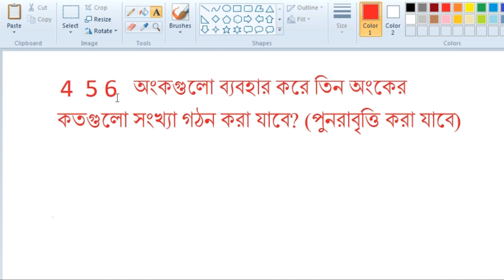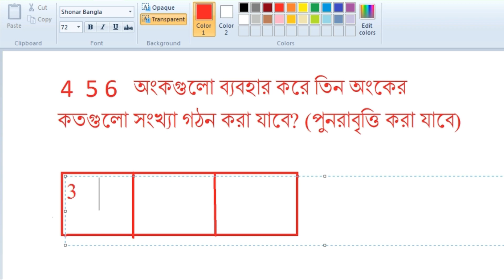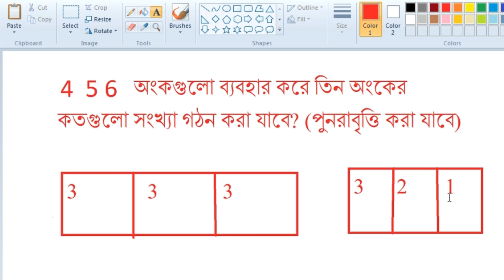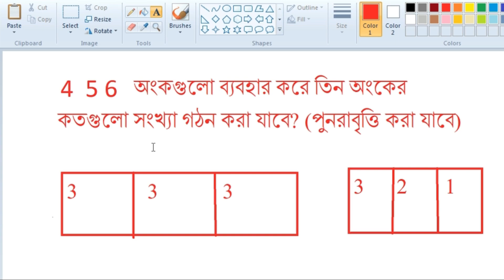04. গণিত অলিম্পিয়াড প্রস্তুতি || Permutation | কম্বিনেটরিক্স | BDMO Combinatorics | learn with Pavel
I will upload videos on the following topics as well:
► Calculus: Differentiation
► Calculus: Integration
► Permutation & combination
► Probability
► Matrix Determinant
► Straight Line
► Circle
► Trigonometry
► Function
► Basic Algebra
► Basic Geometry
► Logical Riddles
► Interview Riddles
► Fast Calculation Tricks
► GRE maths
► Admisssion test
► BCS Math